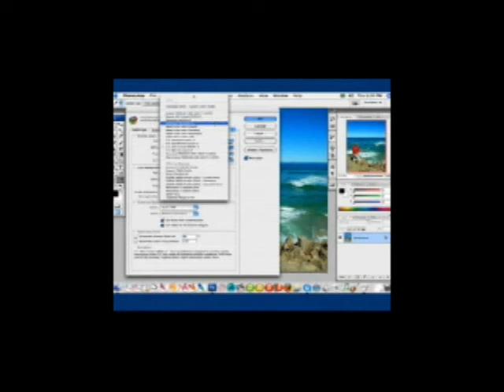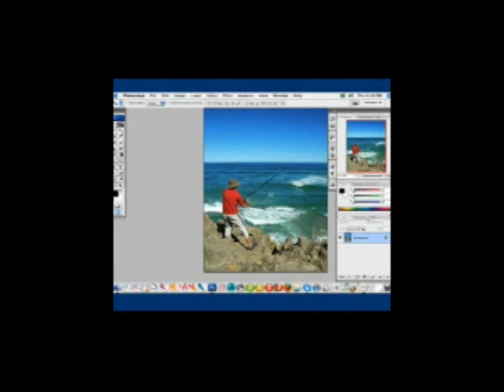01 Color Settings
Uma forma de entender como o Photoshop interpreta cores.